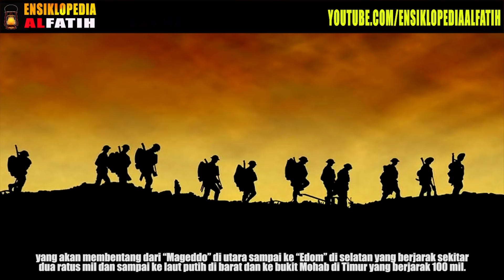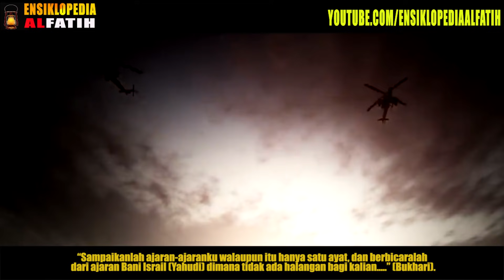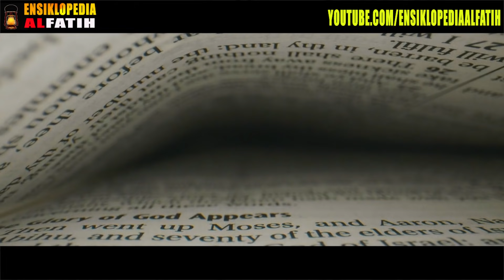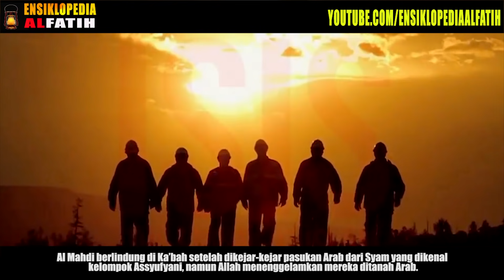LEMBAH ARMAGEDDON ! Saat Pasukan Muslim Melawan 80 Bendera di Seluruh Dunia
Terkait Armageddon Rasululloh SAW bersabda, maksud Hadits: “Tidak akan datang hari kiamat sehingga kaum muslimin memerangi kaum Yahudi dan membunuh mereka. Sehingga, bersembunyilah orang-orang Yahudi di belakang batu atau kayu, kemudian batu atau kayu itu berkata, ‘Wahai orang muslim, wahai hamba Allah, ini ada orang Yahudi di belakang saya, kemarilah dan bunuhlah dia!’ Kecuali pohon Gharqad (yang tidak berbuat demikian) karena ia termasuk pohon Yahudi”. (BUKHARI)
Rasululloh SAW bersabda, maksud Hadits: “Kalian akan diperangi oleh bangsa Yahudi. Lalu, kalian diberi kemenangan atas mereka, sampai-sampai batu pun akan berbicara, ‘Hai muslim, ini seorang Yahudi di balikku, bunuhlah ia!”. (BUKHARI)